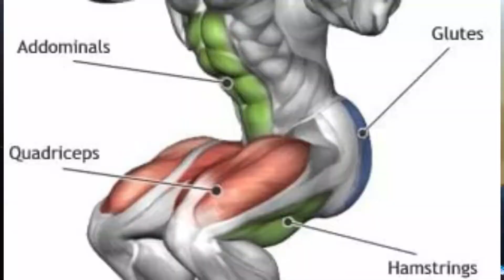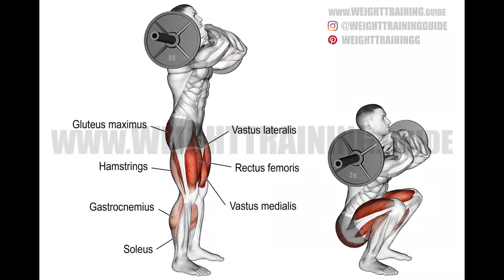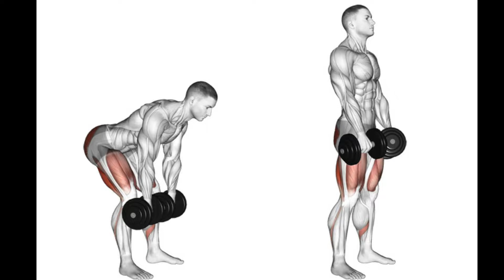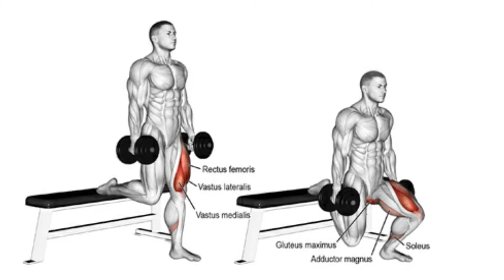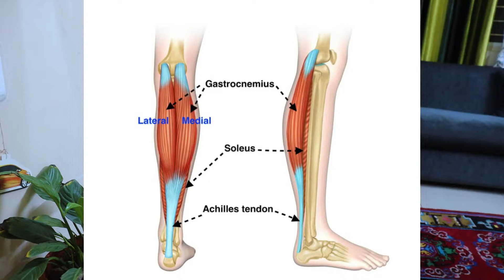LEGS WORKOUT AT HOME| HOME GYM | HOME WORKOUT SERIES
in this video i am going to show you one of the best exercises for legs. you can do it at home with just these  two equipment's which i have shown you in this video .i  have explained how  every exercise will work for particular muscle . so watch carefully and apply it properly and this video is part of a home workout series . make sure you subscribed-to  my channel for new upcoming videos . don't forget to checkout my other videos if you are new to my channel .

Kore Iron, PVC 20 Kg Home Gym Set with One 3 Ft Curl + One 5 Ft Plain Rod and One Pair Dumbbell Rods
V22 Flat Bench, Gym Bench, Fitness Bench, Flat Fitness Gym Bench for Home Gym Exercise

workout equipment-

Protein Shaker Bottle/Gallon Bottle (1.5 LTR)
Kobo Leather Fitness Gloves
Ishake Model 020 Shaker Bottle 500 ml
Adidas Men's Running Shoes
Mi Band 3 (Black)
Kore PVC 16-30 Kg Home Gym Set with One 3 Ft Curl and One Pair Dumbbell Rods with Gym Accessories
Wall Mounting Chin Up Bar with Solid One Piece Construction Bar and Ab Straps Fitness Combo
Skipping-Rope Jump Skipping Rope for Men, Women, Weight Loss, Kids, Girls, Children, Adult - Best in Fitness, Sports, Exercise, Workout
Tube Exercise Bands for Stretching, Workout, and Toning
Fitness Mantra Yoga Mat for Gym Workout and Yoga Exercise

SUPPLEMENTS SRACK-

Optimum Nutrition (ON) Gold Standard 100% Whey Protein Powder - 5 lbs, 2.27 kg (Double Rich Chocolate)
ASITIS WHEY PROTEIN -1217 RS
AS-IT-IS Nutrition Whey Protein Concentrate 80% Unflavoured - 1Kg
AS-IT-IS Nutrition Whey Protein Isolate, 1000g
Scivation Xtend BCAAs (Pre-Workout, 7g BCAAs, 0g Carbs,Sugar & Calories, 3.5 Leucine, 2.5g L-Glutamine, 1g Citrulline Malate) - 420 g, 30 Servings (Watermelon)
Optimum Nutrition (ON) Micronized Creatine Monohydrate Powder - 300 Grams (Unflavored)
Dymatize AMINO PRO Plus Energy 9.52 OZ Gluten Free, Pre and Post Workout Nutrition Energy Supplement, Fruit Punch (with Caffeine), 270 gm
Muscletech Essential Series Platinum Multi Vitamin (18 Vitamins & Minerals, 865mg Amino Support) - 90 Tabs